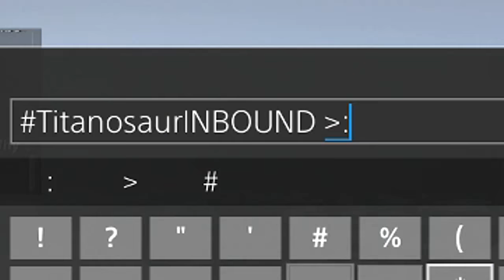I SOLO TAMED A TITANOSAUR ON AN OFFICIAL! (Ark Survival Evolved) PS4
This is when I decided to tame a Titanosaur a few days ago and I wiped all the clutter on my server.